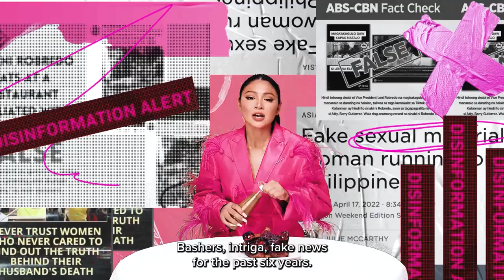SIKAT NA CELEBRITY MAY SPECIAL ANNOUNCEMENT! ABS-CBN KAPAMILYA FANS MAY REACTION!